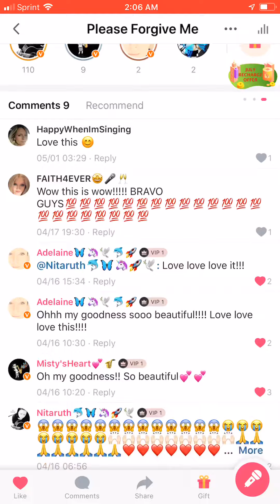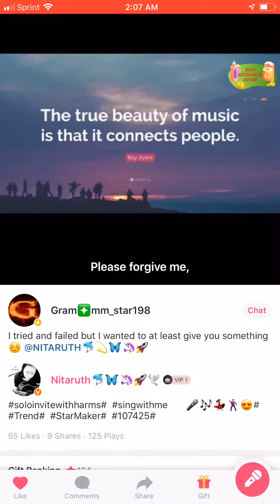Please forgive me